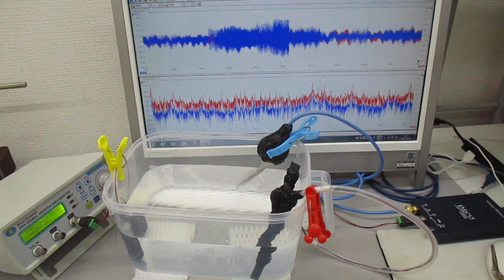非線形現象の音圧測定解析に基づいた、超音波伝搬制御実験（超音波システム研究所）